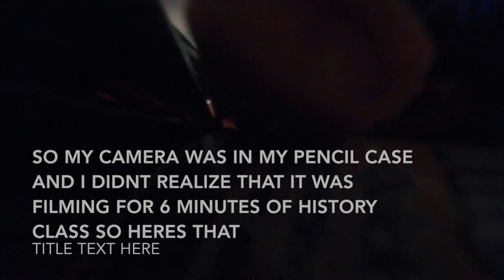first day of school vlog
~sorry this took so long to get up! but at least it's here...

I hope to upload more often so please stick around cause some of my content might be interesting someday. ok well... bye.

main insta: @chmirandx
tumbling insta: @catherine.flipz

~special appearances~
everyone featured instas-
Sara: @sara.burke_
Ellie Montes: @montese046
Coco: @_cocohunt
Lauren: @laurenfrankmore
Gigi: @_gigikim
Jade: @jade.crich
Lucy Sutton: @lucyy.sutton
Emma: @emma_tc2love
Cal: @cal_ifornia1221
Kate: @kate_kech
Allie: @ajs_allie
Ella: @ellatcobb
Mailin: @mailinthompson
Cece: @cece_heck
Remy: @remy.guillot
Asriel: @_.tabasco._.sweet._
Sadie: @sadie_rosee
Malia: @malia_schuler

~q&a~
name: Catherine Miranda
camera: usually GoPro, Canon rebel t3, or iPhone
editing software: iMovie ayeeeeee

stay hydrated ladies!